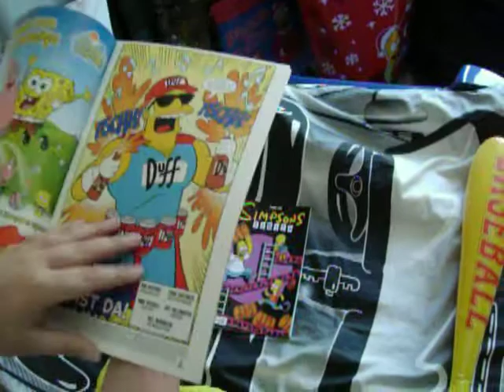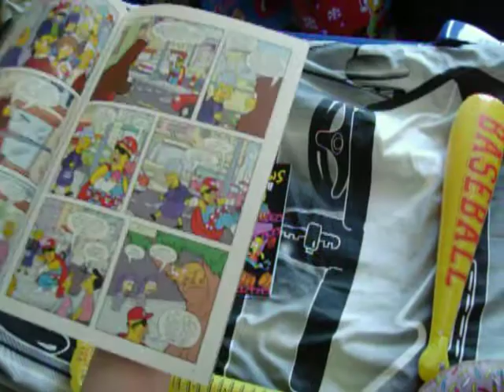simpsons verzameling deel 11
simpsons comics